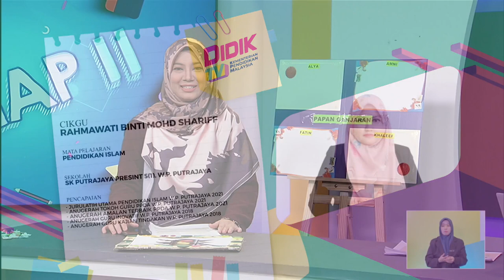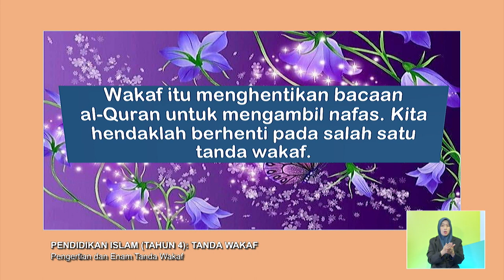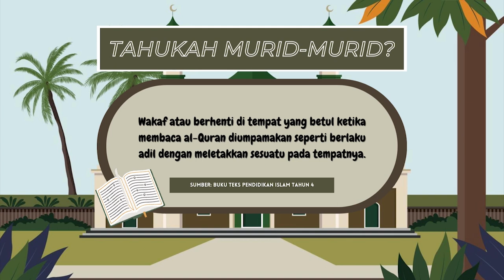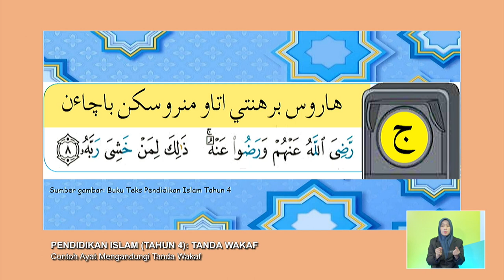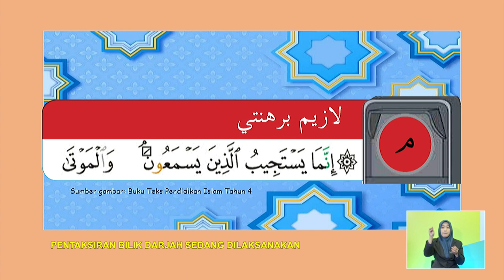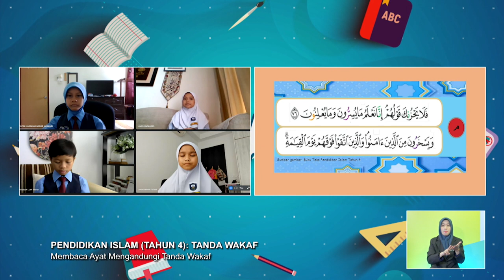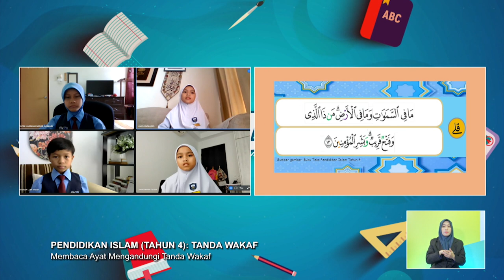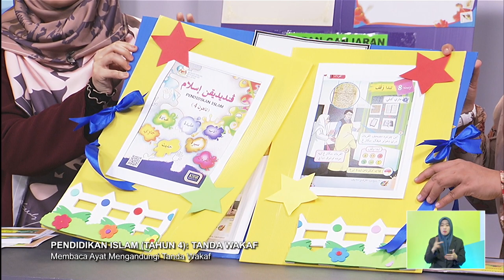TAHAP II 2022 Q3 Q4 EP 119 PENDIDIKAN ISLAM TAHUN 4 TANDA WAKAF @